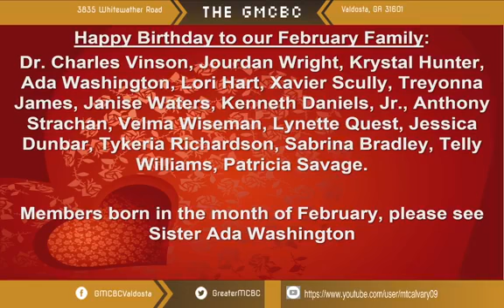Sunday Morning, 2/21/2021 – “I’m All Over It!” (Ephesians 6:18)